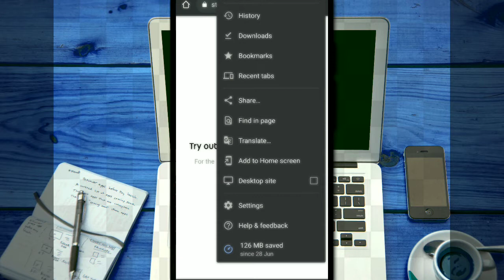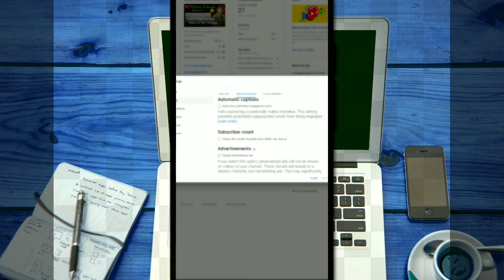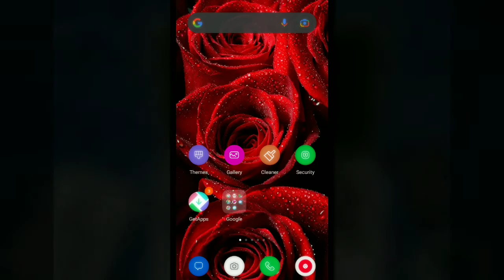How To Hide Subscribers on Youtube 2021 | Subscribers Hide Kaise Kare ? 2021 (Very Easy Trick)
How to hide Subscribers on youtube 2021|  Youtube Subscribers hide kaise kare 2021

Hey guy's mera name he
Sandesh sanjay shejwalkar